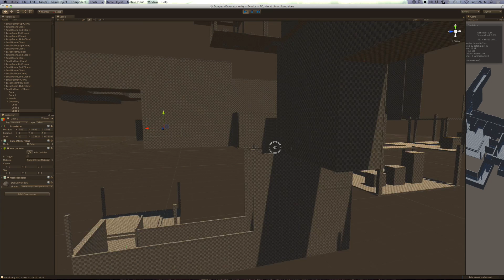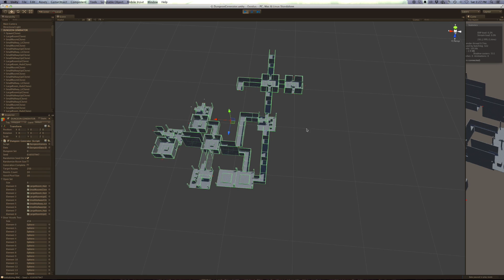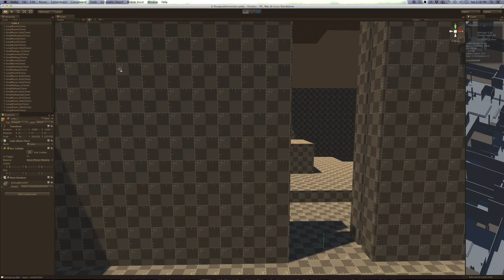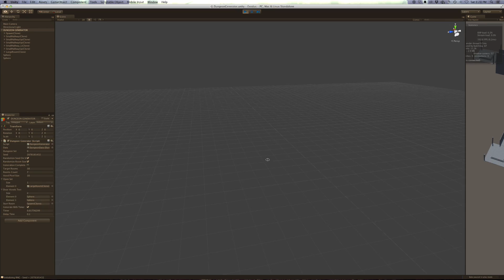Unity3d Dungeon Generator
Edit: Nov 26, 2017 - Made a quick video showing the setup process for a new room as some people were asking

Working on a dungeon generator for a 3D Adventure RPG!  Proc gen is so much fun!

Currently the dungeon is being generated with only 7 different rooms, but it's trivial to create more and add them to the generator.  Even with such few rooms it can generate some interesting dungeons with lots of tightly packed spaces :)